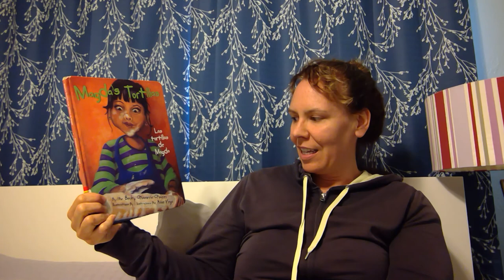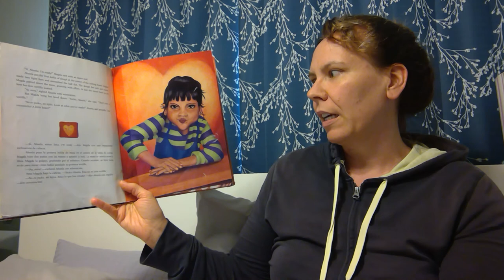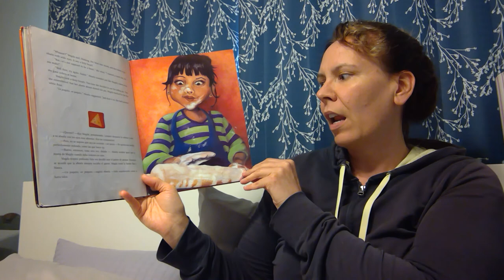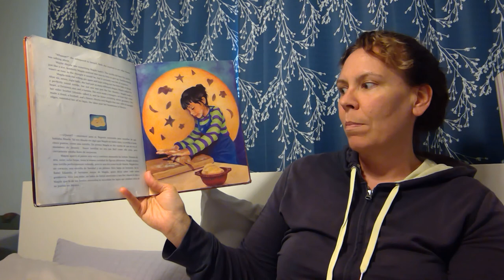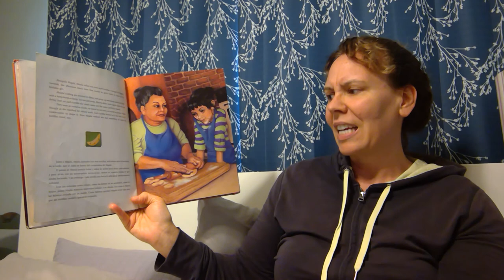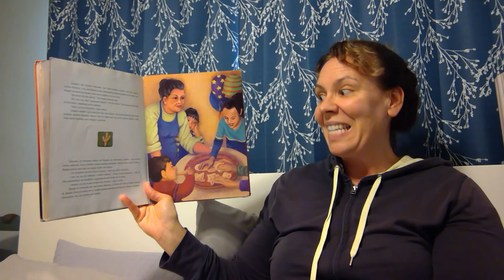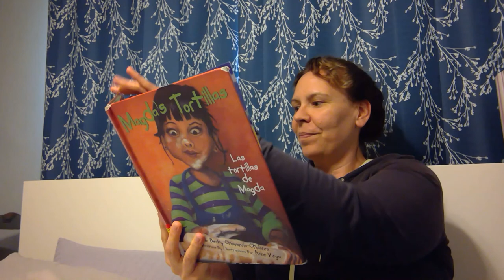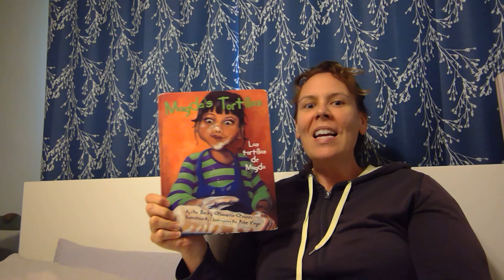Las tortillas de Magda